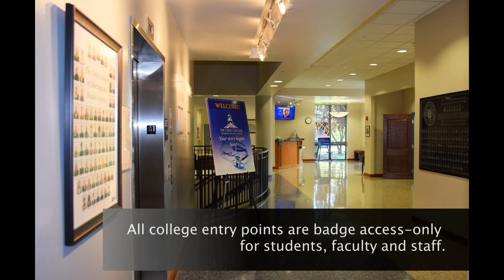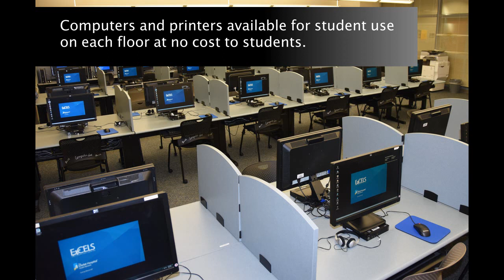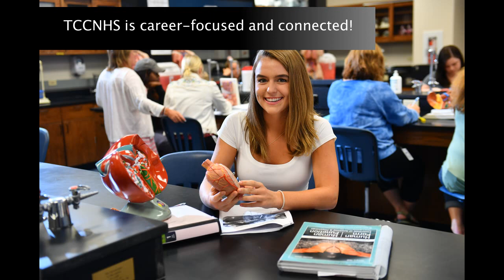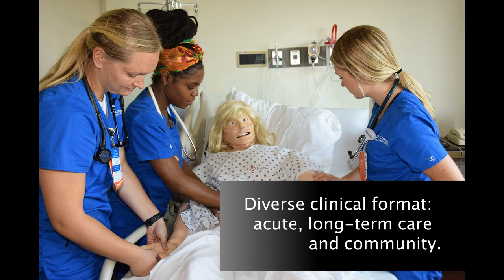The Christ College Virtual Tour 2020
Let us take you on a virtual tour around our campus! The need for passionate healthcare professionals has never been more apparent, and we can’t wait to help you begin your education with us!